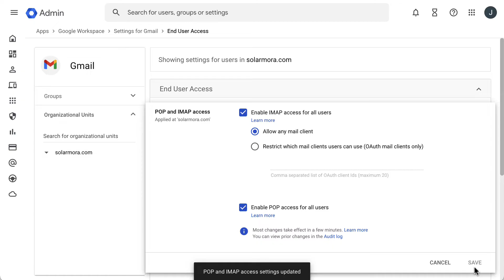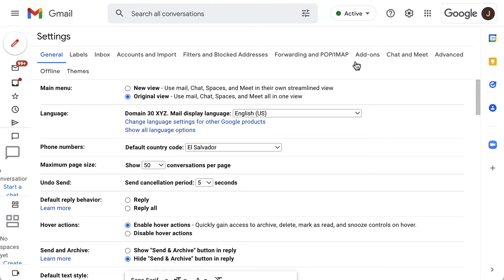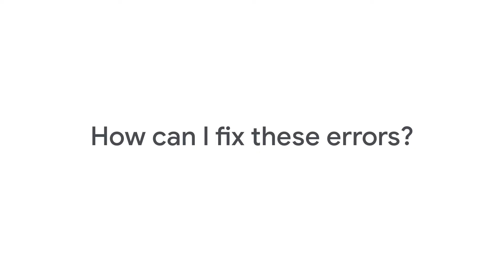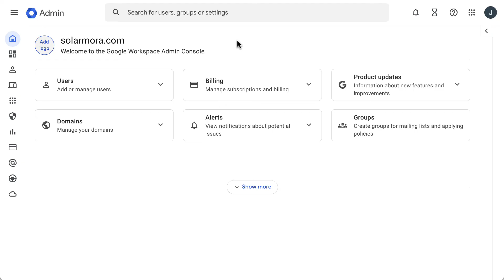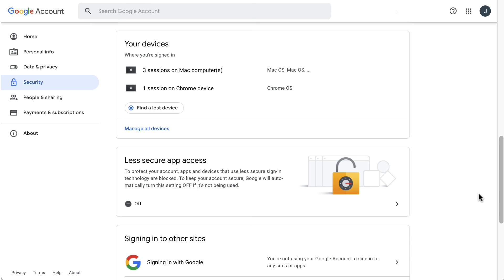Enable IMAP to check Gmail through other email platforms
Need to use IMAP with Gmail?Set up IMAP and change your SMTP settings to read Gmail messages in other mail clients, like Microsoft Outlook and Apple Mail. When you use IMAP, you can read your Gmail messages on multiple devices, and messages are synced in real time. You can also read Gmail messages using POP. For additional help, check out the following Help Center article